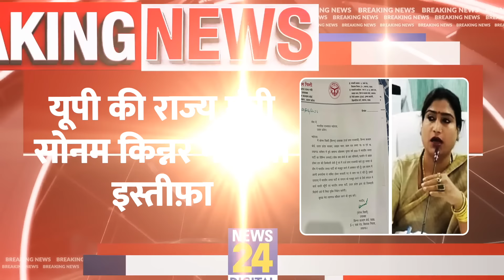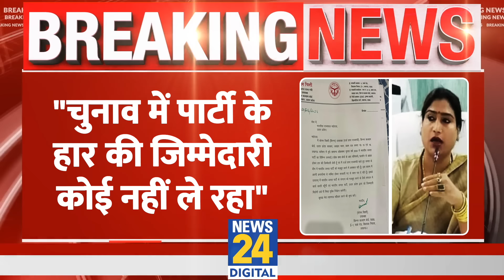UP में BJP के खराब प्रदर्शन के कारण राज्यमंत्री Sonam Kinnar ने दिया इस्तीफ़ा, खुद बताई वजह